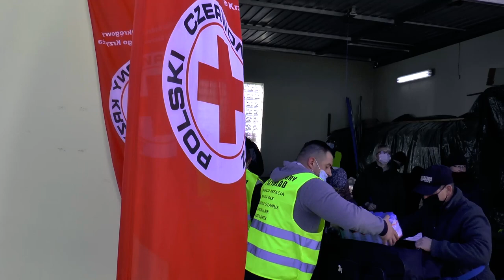Razem z PCK dają dobry przykład i wydają paczki żywnościowe dla potrzebujących